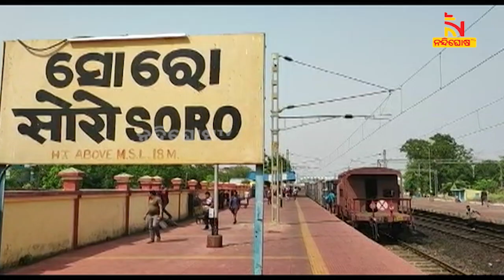କୋଇଲା ବୋଝେଇ ମାଲବାହି ଟ୍ରେନରେ ନିଆଁ | NandighoshaTV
କୋଇଲା ବୋଝେଇ ମାଲବାହି ଟ୍ରେନରେ ନିଆଁ । ଭଦ୍ରକ ଧାମରାରୁ କୋଇଲା ନେଇ ଖଡଗପୁର ଅଭିମୁଖେ ଯାଉଥିବା ଟ୍ରେନ ସୋର ପ୍ଲାର୍ଟଫର୍ମ ନିକଟରେ ନିଆଁ ଲାଗିଥିବା ଦେଖିବାକୁ ମିଳିଥିଲା

* DishTV Channel No: 1367
* Airtel Digital TV Channel No: 611
* TATASky Channel No: 1779
* hathw@y Channel No: 731
* Ortel Channel No: 707
* Videocon d2h Channel No: 840
* SITI Channel No: 17 & 458
* GTPL Channel No: 719
* SUN Direct Channel No: 667
* Asianet Channel No: 219